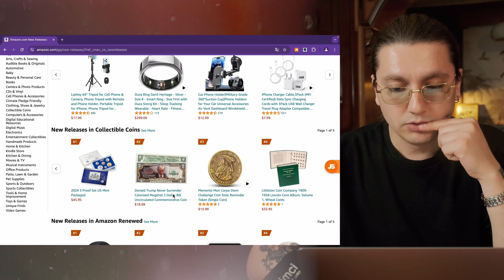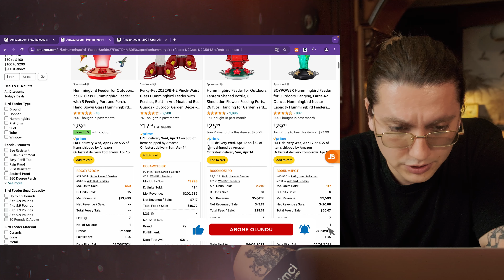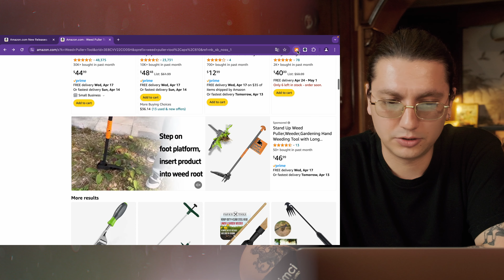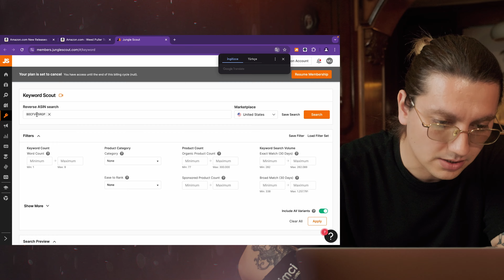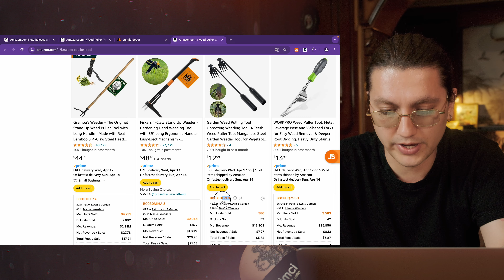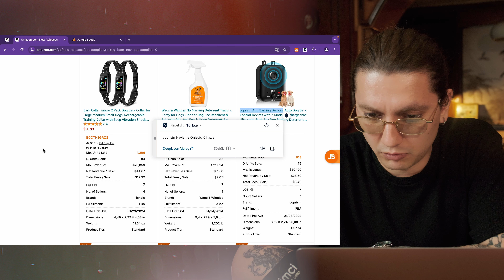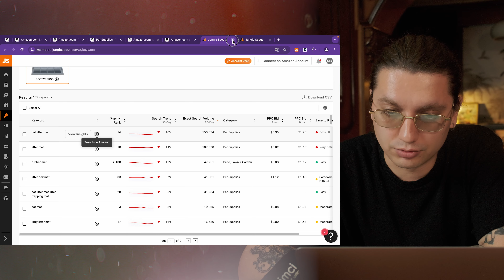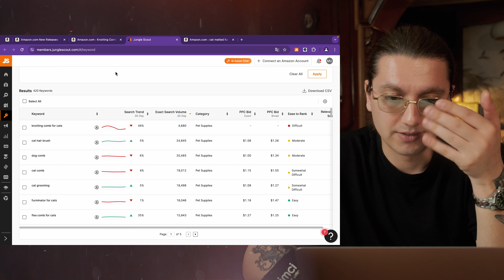AMAZON FBA SATILACAK ÜRÜN NASIL BULUNUR | PART 3 | AMAZONDA SATIŞ YAPMAK | Amazon FBA Eğitimi 2024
Bulduğumuz ürünlerin satışa uygun olduğuna nasıl karar veriyoruz ?

 Amazon FBA Private Label iş modelinde en önemli konulardan biri olan Ürün Araştırmasını tüm detayları ile ele aldığımız bu video da “Amazonda satış yapmak” isteyen E-Girişimci adaylarının dikkat etmesi gereken tüm detayları paylaştık.

- Amazon FBA satılacak ürün nasıl bulunur ?
- Amazon ürün nasıl bulunur?
- Amazon ürün araştırma
- Amazon ürün bulma

sorularının detaylı bir şekilde yanıt bulduğu bu videomuzda  @MuhammetUSTA   anlatımı ile tüm merak edilenleri sizinle paylaşıyoruz.

“Sadece Private Label Yapıyoruz !”

2019 yılından günümüze, bu yolu defalarca sıfırdan yürüyerek, dünyanın her bölgesinden, yüzlerce başarılı marka oluşturduk. Danışanlarımız ile ilişkilerimiz mentorluğun ötesinde bir takım çalışmasına dönüştü, dönüşmeye de devam ediyor.

Amazon FBA Private Label EĞİTİM ve DANIŞMANLIKLARIMIZ İLE İLGİLİ BİLGİ İÇİN;